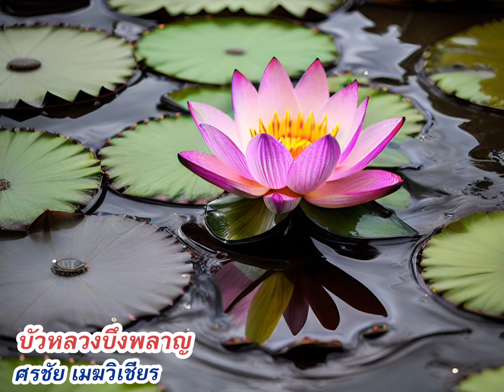บัวหลวงบึงพลาญ - ศรชัย เมฆวิเชียร